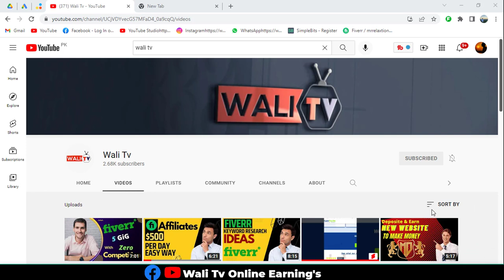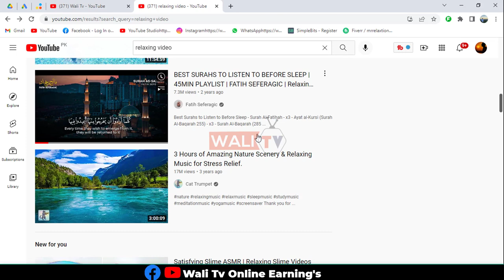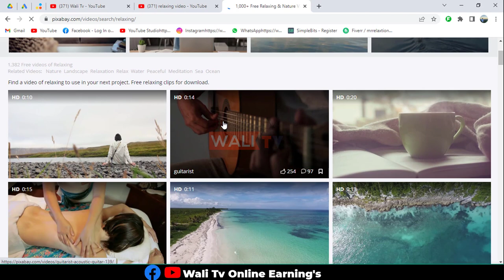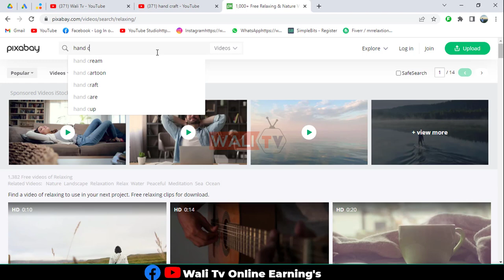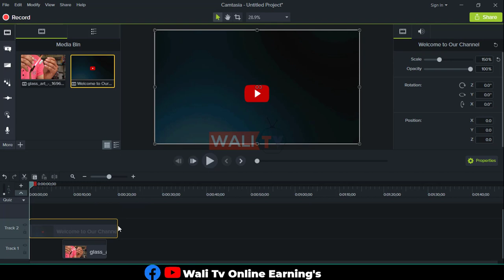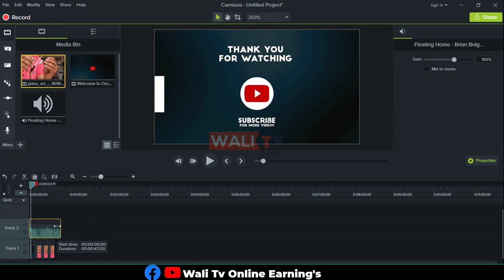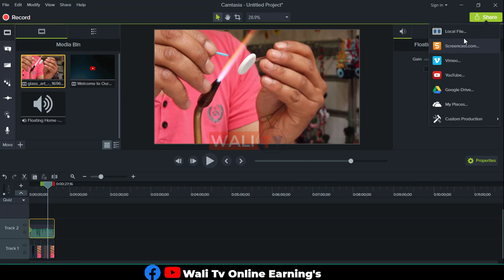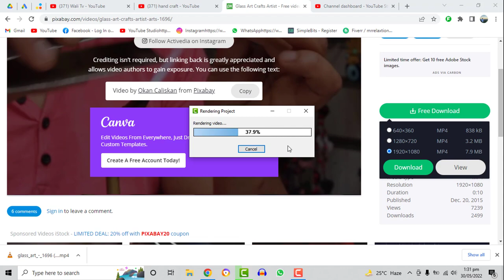How to make money from YouTube Shorts by just copy paste videos | earn 5$ per video | Wali tv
in this video, ill teach you you can earn money online from YouTube shorts which is a very easy method for online earning in 2022.
just copy and paste the videos on YouTube and earn money by simple copy paste work and earn 5$ PER video and 50$ = 10 videos

# YouTube shorts
earn money
videos, make money
# YouTube shorts,